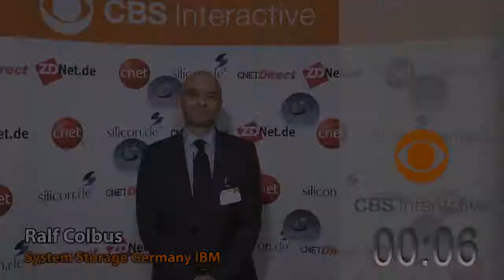Ralf Colbus, IBM - ZDNet.de - CBS Interactive - One Minute Pitches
Auf der Veranstaltung "Powering the Cloud" am 2. und 3. November 2011 im Frankfurter Congress Center hat CBS Interactive wieder One Minute Pitches im extra vor Ort eingerichteten CBSi-TV-Studio gedreht.
Firmenvertreter bekamen hier einmal mehr die Möglichkeit, ihre Produkte, Dienstleistungen oder das Unternehmen selbst innerhalb von 60 Sekunden vor der Kamera zu präsentieren. Erneut erwies sich das strikte Zeitlimit als spannende Herausforderung für die Teilnehmer. Wem ist es am überzeugendsten gelungen, sich auf seine zentralen Aussagen zu konzentrieren?